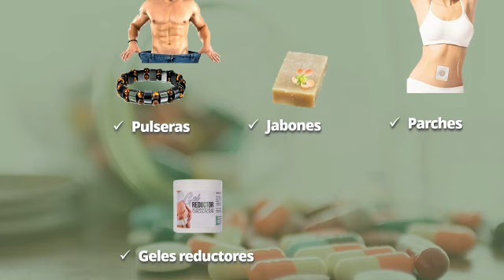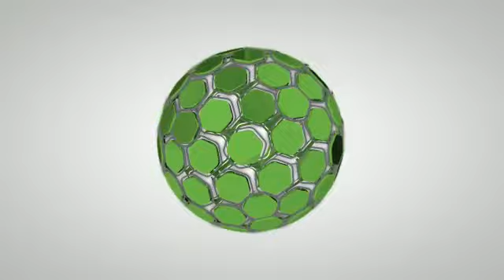Productos milagro o productos engaño-V3